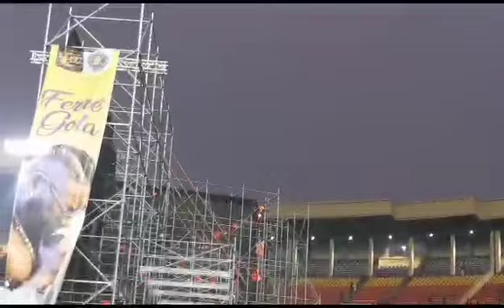FERRE GOLA MPIAKA MAIS MIEUX QUE HÉRITIER WATA FALLY IPUPA TOUJOURS LE MEILLEUR